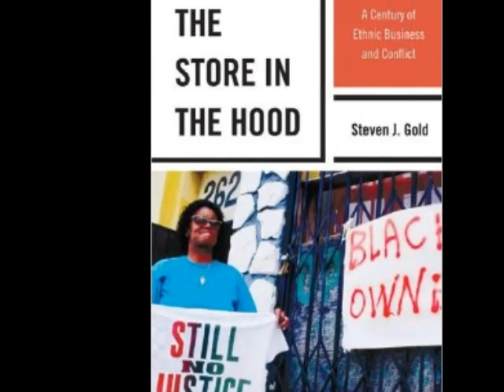An analysis of a relevant book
I talk about certain aspects of this book and how it relates to the LA riots (Rodney King riots)